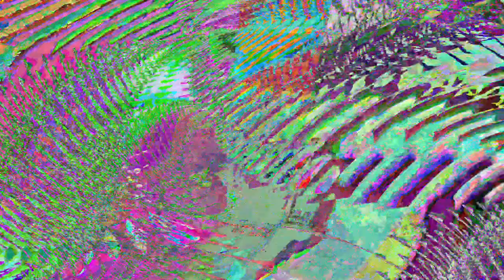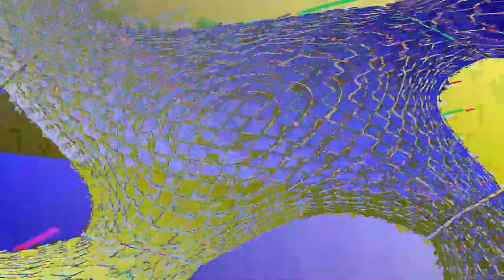[EPILEPSY WARNING] Movie 23 06 05 14h03m49s